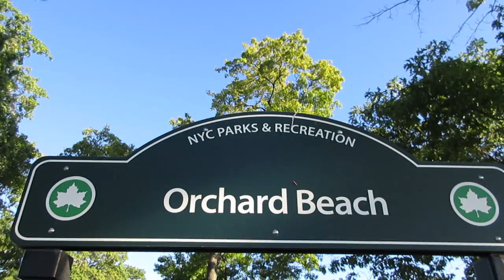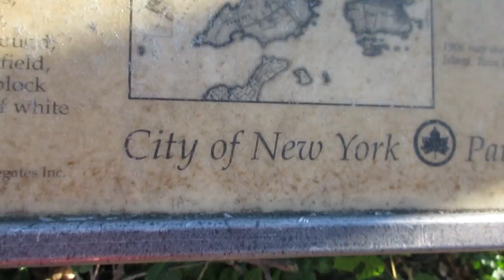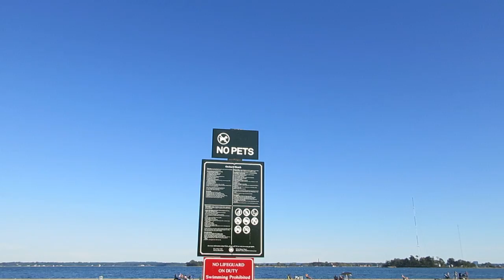Orchard Beach, Pelham Bay Park, Bronx, New York City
Orchard Beach, known as "the Riviera of the Bronx," is a small. sandy oasis set alongside the quiet waterside experience within a backdrop of vast picnic lawns, sports courts and playgrounds, and surrounding forest, meadow and salt marsh.

There's a lot to do at Orchard Beach besides sunbathe, swim, and build sand castles. Twenty-six hard-surface sports courts offer opportunities for basketball, tennis, handball and volleyball. There are also two playgrounds - Pelican Playground at Section5 offer spray showers; Orchard Beach Playground ay Section 13 is on the sand. In-season, beach concessions sell food and drink, as well as beach souvenirs, toys, and necessities. Summer programming includes occasional contrast the main pavilion stage (Section 9) and Urban Park Ranger talks and walks start from the Orchard Beach Nature Center at Section 2. Nearby nature trails traverse rocky coastline, salt marsh and woodlands on Hunter and Twin Islands off the northernmost end of the promenade. Favorite fishing spots can be found along The Lagoon where you can also launch your kayak or canoe.

NYC Parks & Recreation maintains 14 miles of beaches, all of which are open from Memorial Day through Labor Day. During beach season, lifeguards are on duty daily, from 10 a.m. to 6 p.m. Swimming is prohibited when lifeguards are not on duty and in closed sections. Closed sections are marked with signs and/or red flags.

DIRECTIONS:

Orchard Beach in Pelham Bay Park in Bronx NYC is very easy to get to, take the #6 subway to the last stop Pelham Bay Park / Bruckner Expressway then transfer to the BX29 bus and exit at Orchard Beach Circle. The beach and park are all in walking distance.

NYC Subway fare
2016 rate
$2.75 each way
$5.50 total
You get an automatic free transfer between subway and bus, or between buses.

Orchard Beach is approximatley 18 miles from The Empire State Building in Midtown Manhattan.

The Bronx marketing slogan is "All-America City"

"The Riviera of the Bronx"

HD Video
Pelham Bay neighborhood, Bronx borough, New York City, New York state, USA United States of America country, North America continent